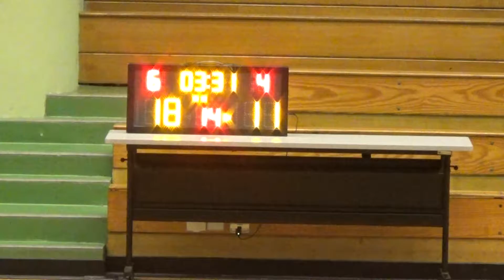20170518 VIKINGS VS GCCIS 2nd Quarter